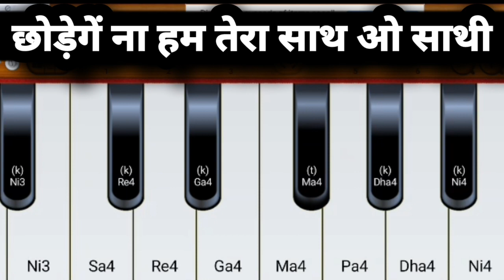छोड़ेंगे ना हम तेरा साथ ओ साथी मरते दम तक l मोबाईल से बजाएं l online harmonium course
sadhu sangitalay
sangitalay
sangeetalay
sadhu saran
sadhu sharan
ss sangeetalay

हारमोनियम
harmonium tutorial
harmonica tutorial
paul and company harmonium
harmonium sikhane ka tarika
mallick harmonium
harmonium scale
german harmonium
harmonium amazon
harmonium price amazon
online harmonium course
harmonium notes
harmonium lessons near me
harmonium lessons
jana gan man piano notes
harmonium home tutor near me
harmonium classes near me
harmonium classes for beginners
harmonium learning near me
learn harmonium near me
harmonium teacher near me
harmonium classes
pal and company harmonium
surtaal harmonium
harmonium bajaao
harmonium on emi
bajaao harmonium
pakrashi harmonium
harmonium for beginners
harmonium notes
online harmonium course

online harmonium playing
virtual harmonium
harmonium online amazon
banjo classes online
banjo price online
online banjo lessons
banjo online shopping
harmonium rag
harmonium rintone
harmonium bhajan
harmonium keypad
harmonium nots
harmonium class
harmonium guru
harmonium scool
harmonium riyaz
harmonium tone
harmonium read
harmonium button
harmonium ragg
harmonium rag
harmonium sargam
harmonium saptak
harmonium सिखाएं
benjo ring tone
banjo ringtone
banjo dhun
harmonium kaise sikhe jate Hain
harmonium classes
harmonium guru
harmonium kaise bajaye
harmonium sikhao
harmonium sikho